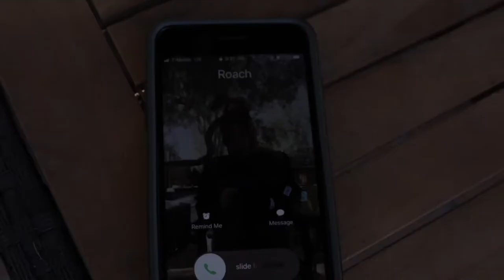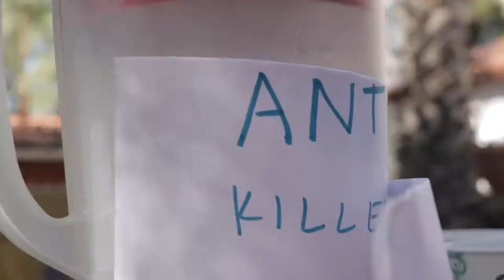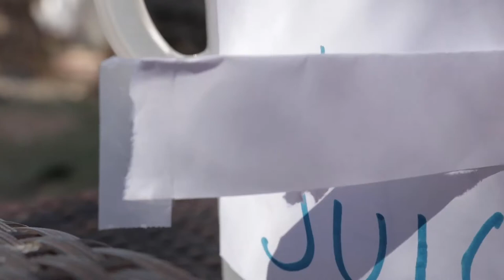REVENGE OF THE ANT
PRODUCED & EDITED BY CREATIVE DYNAMICS - MAIN SAIL PEST CONTROL

Second note: our clients reach between 100,000-300,000 local people every month

Third note: We care about you